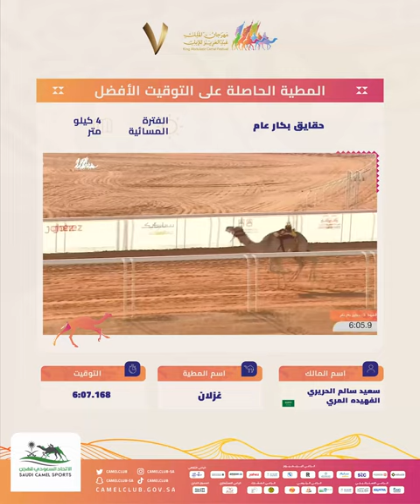‏غزلان حاصدة التوقيت الأسرع لفئة الحقايق ضمن الفترة المسائية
‏"غزلان" حاصدة التوقيت الأسرع لفئة الحقايق ضمن الفترة المسائية بـ⏱ 6:07.168
‏ 🤩👏🏼 لمالكها سعيد سالم المري 🇸🇦